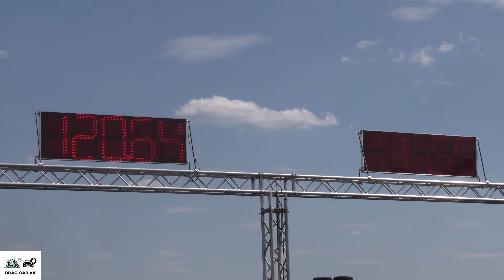Seat Leon 1.9 TDI vs SUBARU STI/WRX DRAG RACING 1/8 mile 🚦🚗💨 4K UHD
Seat Leon 1.9 TDI vs SUBARU STI/WRX, japan car vs spain car, the big battle on dragstrtip, enjoy the drag race! If you like this video please subscribe to channel, burnouts, top speed, drag race sports car, crazy TDI smoke, TDI Popcorn, 1.9 TDI black smoke, Turbo sound, Classic Muscle Cars Drag Racing, old muscle cars, acceleration, sound and close look, motorcycles drag racing, motorbike drag race, 1/4 mile drag racing, 1/8 mile drag racing, of most powerful motorbikes and cars. The best of drag racing DRAG CAR 4K